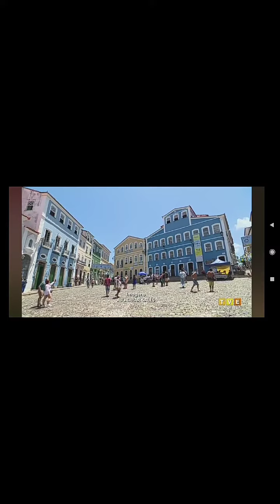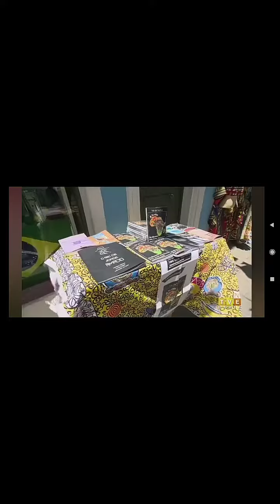No 2° dia, FLIPELÔ reúne poetas, escritores e turistas no Pelourinho